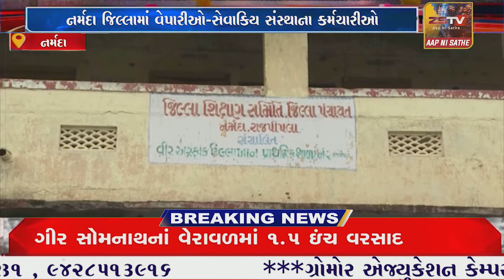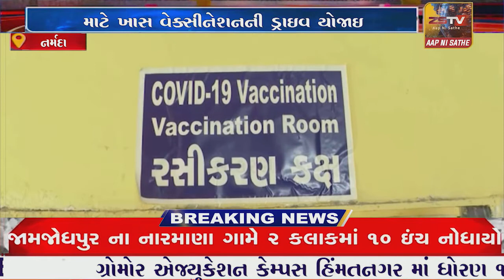નર્મદા જિલ્લામાં વેપારીઓ-સેવાકિય સંસ્થાના કર્મચારીઓ માટેખાસ વેક્સીનેશનની ડ્રાઇવ યોજાઇ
નર્મદા જિલ્લામાં વેપારીઓ-સેવાકિય સંસ્થાના કર્મચારીઓ માટે